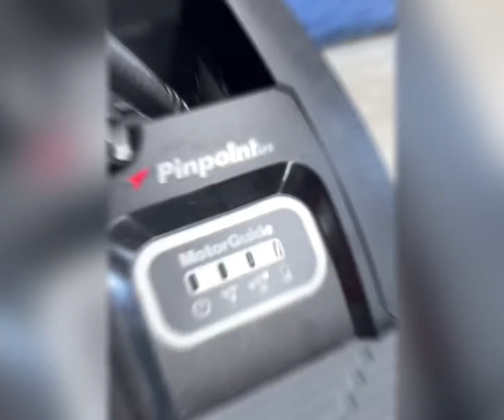Rigging the Ultimate Fishing Kayak